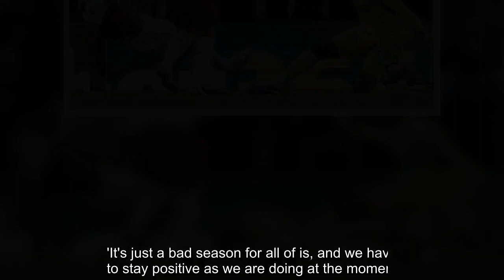Andre Onana Man United's 'Bad Season' a Temporary Setback